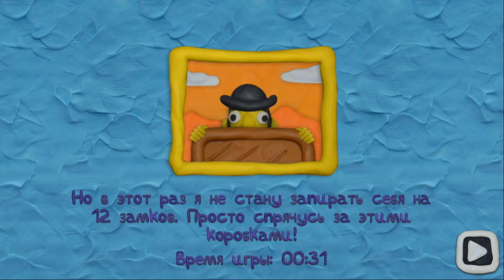12 замков кругосветное путешествие 4 Дикий Запад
12 Замков 3 Вокруг света – разгадывайте головоломки с открыванием замков. Наши персонажи отправились в кругосветное путешествие, где их может подстерегать огромное количество неизвестных опасностей, в особенности – бандиты. Нам предстоит решить огромное количество головоломок с открыванием замков различных типов. Какие приключения нас только не ждут: погружение под воду, полёт в космос и даже прогулка на Диком Западе, где за каждым кактусом может подстерегать какой-нибудь бандит. И что бы вы подумали? Даже за пределами дома Чудик не оставил свою привычку и продолжает запирать все двери на 12 замков. Весь мир выполнен в пластилиновом формате.
На протяжении всего видео нам будет сопутствовать веселая музыка, которая будет меняться с каждым уровнем. Игровое видео замечательно развивает логическое мышление. Нам предстоит открыть сотни замков, каждый замок с уникальным заданием. Ну что готовы помочь чудику с его замками. Тогда поехали.
0:00 Дикий запад
0:13 Секрет в перьях
0:28 Перекати поле
0:33 Индеец с шариком
0:37 Собери  пазл
1:09 Головоломка на логику
2:13 Получил кольт
2:25 Стреляю по очкам
2:34 Ветряк
2:50 Выстрел в окно
2:58 Наполнил ведро водой
3:08 Стреляю в ящики
3:13 Открываю первые замки
3:19 Тушу огонь
3:36 Замки кончились
3:51 Финальный замок
4:08 Свобода
4:13 Снова бандиты
Ключевые преимущества 12 Замков 3:
    Огромное количество головоломок.
    Множество локаций.
    Нарастающая сложность.
    Пластилиновая графика.
    Веселое музыкальное сопровождение.